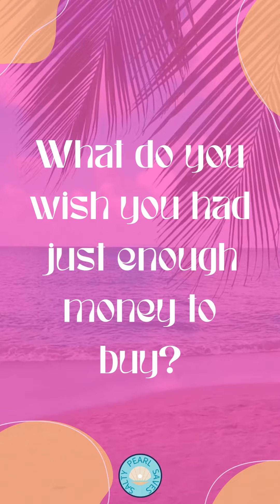Jimmy Buffett Trivia 005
Think you're the ultimate Parrothead? The King of Somewhere Hot? Or just a Gypsy in the Palace? Can you answer all 5 questions correctly?